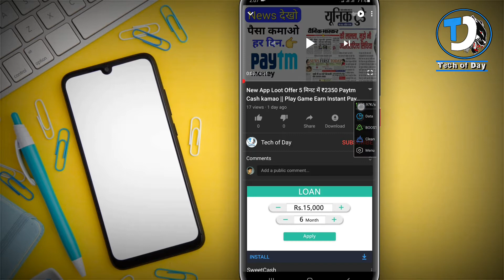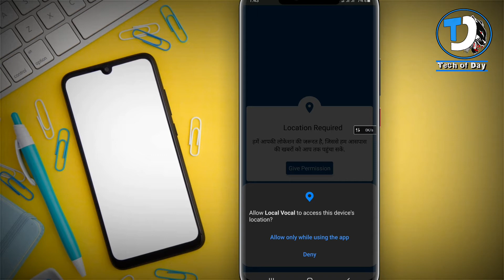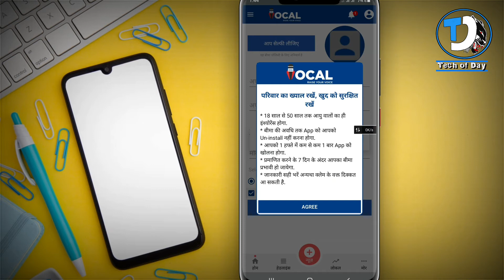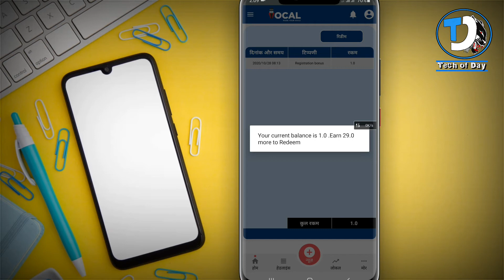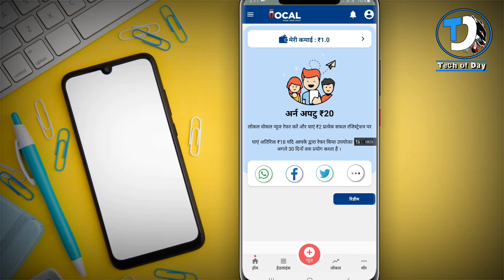New Best Earning App Get Unlimited Paytm Cash 100%Working|और पाइए 2 लाख रुपये का बीमा बिल्कुल मुफ्त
like Karna
    aur nahi ayegi to comment karke jarur batana ki.
    Mai kya
    galti Keya hu taki next video me Mai galti Ko
    sahi
    karu aur

    pasand
    bell
    notification Ko bhi on kare taki aise hi videos ap.

        sound☆